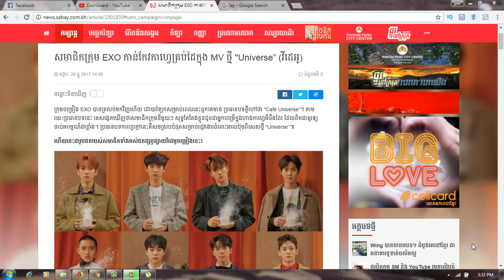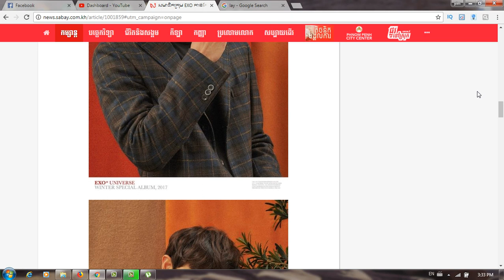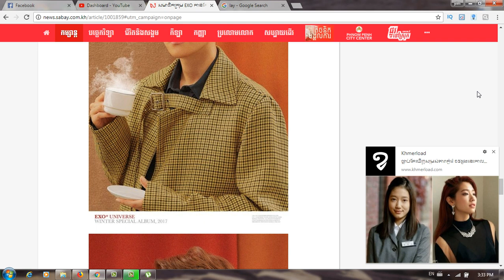សមាជិក​ក្រុម​ EXO កាន់​កែវ​កាហ្វេ​គ្រប់​ដៃ​ក្នុង​ MV ថ្មី​ "Universe”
Category
Entertainment
License
Standard YouTube License